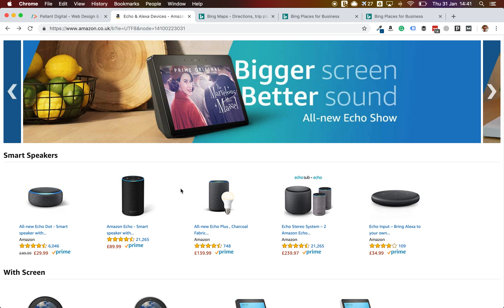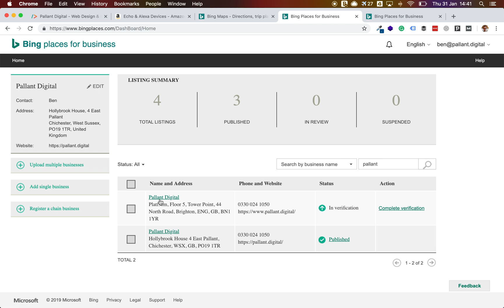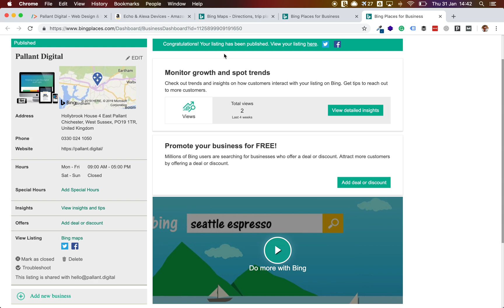How to add your business to Bing Maps to be found via Bing search and Alexa voice search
Being Google Partners, we often bang on about Google as an essential tool in helping your business succeed online, however, don't forget about Bing for your business listing too.  Bing Places is basically their equivalent of Google My Business, which we shared our tips on last year.

Some further reasons to use Bing to list your business:

- Over 25% of the UK desktop search market
- Over 950m monthly desktop searches in the UK
- Audiences of age 35+ - but especially 55-64
- Microsoft are still the biggest producers of laptops and mobiles - Bing is the default browser
- Here's the biggie, Bing is the default search engine for Amazon Alexa enabled devices like Echo Dot, Echo Spot etc - so any customers using voice search via these devices

Here's Simon "two-minute tuition" on getting your business listed on Bing.